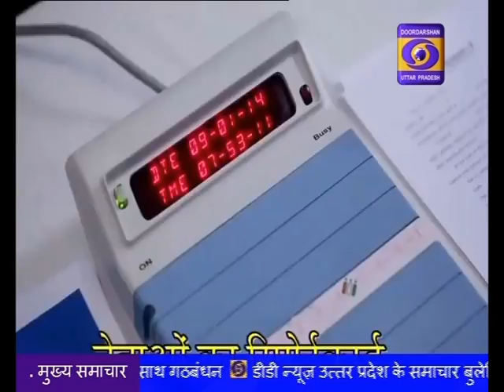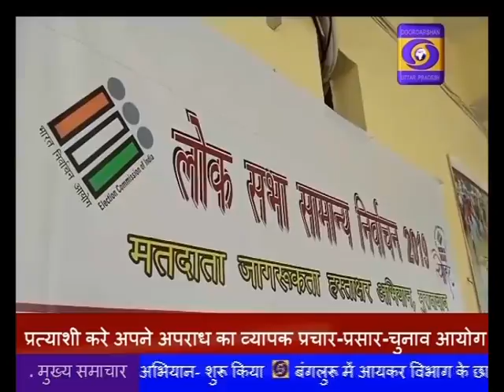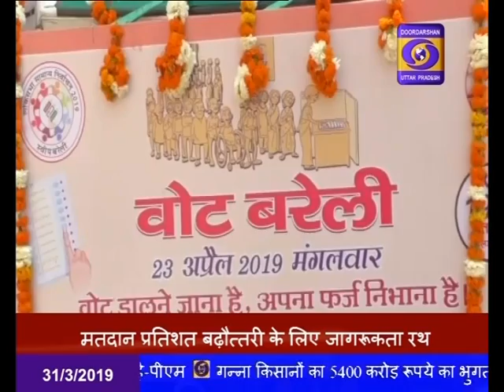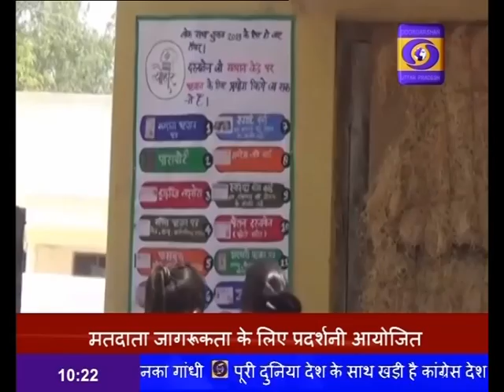HINDI SAMACHAR 10:00 AM 31.03.2019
प्रधानमंत्री नरेन्द्र मोदी आज -मैं भी चौकीदार अभियान के तहत वीडियो कांफ्रेसिंग के माध्यम से भाजपा कार्यकर्ताओं एवं लोगों से करेंगे संवाद, देश भर पांच सौ स्थानों पर यह कार्यक्रम आयोजित किए जा रहे हैं।